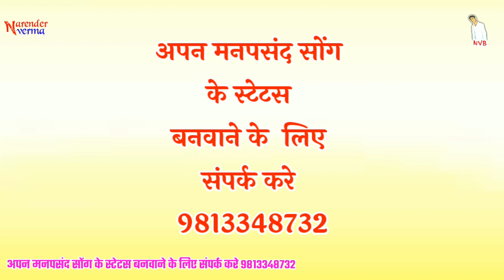New Haryanvi WhatsApp Status Video 2020 | DOGLI SAALI | Hr status 2020 | HrSongs2020